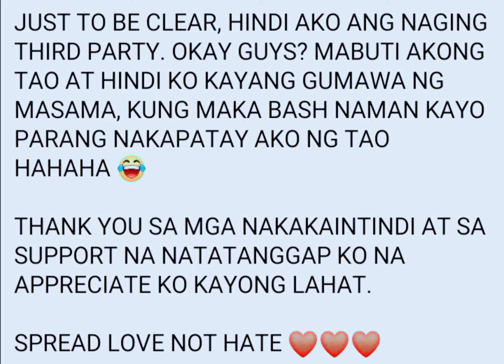VIRAL NGAYON : AJ RAVAL NAGSALITA NA TUNGKOL SA THIRD PARTY ISSUE